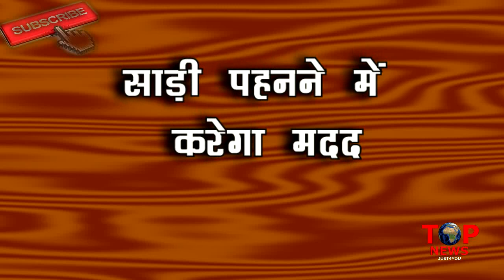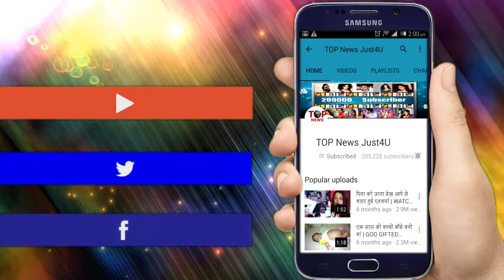GUDDAN: OH HO!! ऐसे AJ एक बार फिर करेगा GUDDAN की “मदद”, आएगा ROMANTIC TWIST